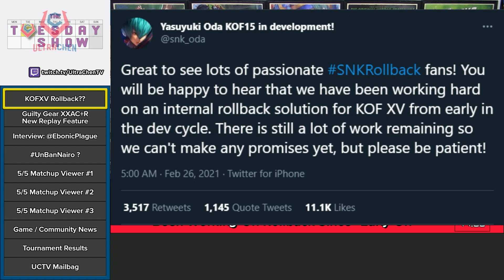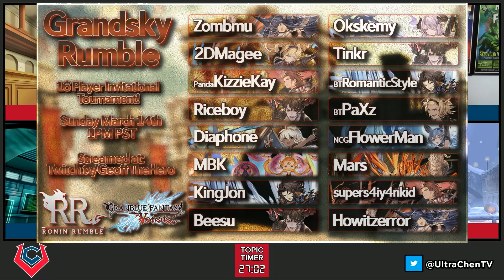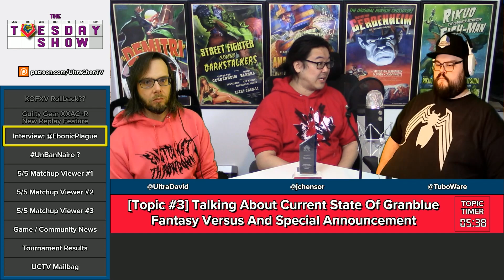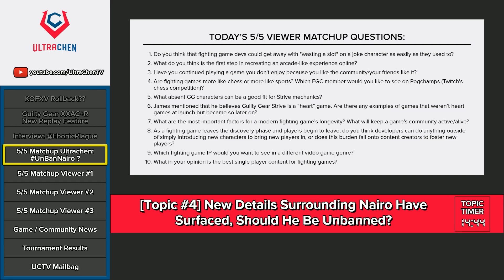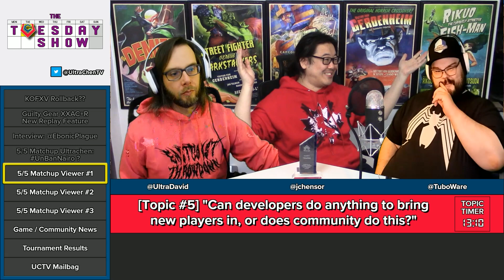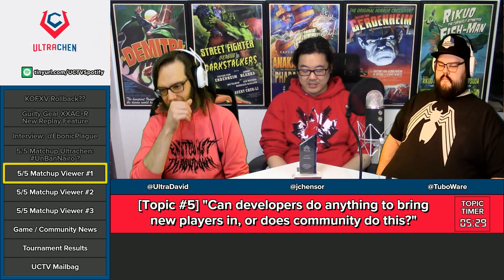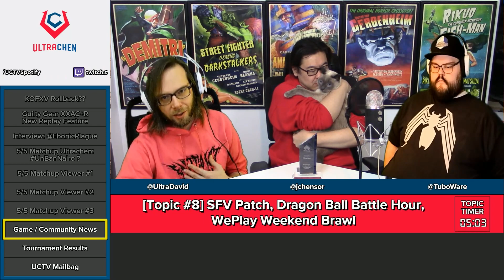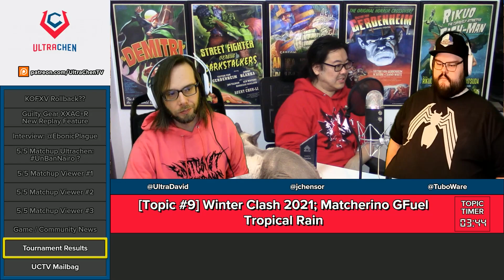The Tuesday Show [3/02/21] - KOFXV Rollback Netcode! Should We UnBanNairo? The "Heart" Of The Game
The Tuesday Show - Season 10 Episode 8

== TIME STAMPS ==
0:00:00 Introduction
0:02:42 Rollback in King of Fighters XV
0:17:51 Take Control of Replay in Guilty Gear XXAC+R
0:28:53 Interview with EbonicPlague
-- 0:32:20 Announcing Grandsky Rumble (info
1:07:44 5/5 Matchup
-- 1:08:02 Should Nairo Be Unbanned?
-- 1:23:40 Viewer Questions
-- 1:26:41 Does the Burden To Find New Players Fall on Developers or Players
-- 1:39:11 What Is The Best Single Player Content in Fighting Games?
-- 1:52:11 Is Guilty Gear Strive a "Heart" Game? Are There Examples of Games That Don't Start Out as Heart Games But End Up That Way?
2:07:47 Other News
-- 2:08:00 New SFV Patch
-- 2:10:22 Dragon Ball Games Battle Hour (info
-- 2:13:02 WePlay Ultimate Weekend Brawl This Saturday
2:14:20 Tournament Results
-- 2:14:20 Winter Clash 2021
-- 2:16:23 GFuel Tropical Rain
2:21:18 Mailbag
-- 2:21:24 What Are Your Favorite Fighting Game Character Outfits?